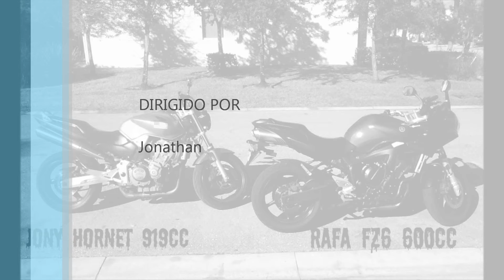Hornet cb 919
Cortada da Hornet bolada